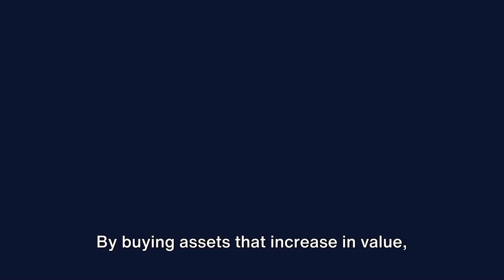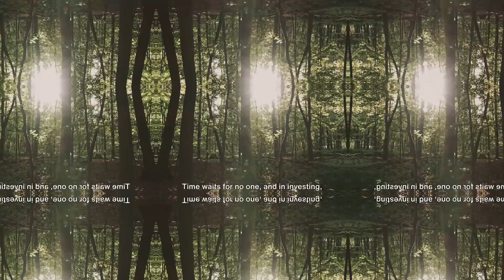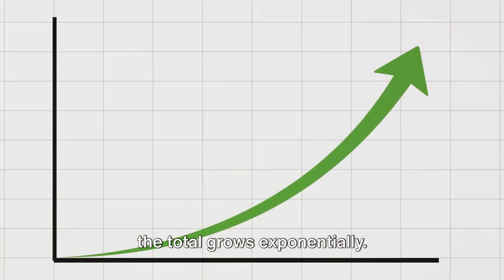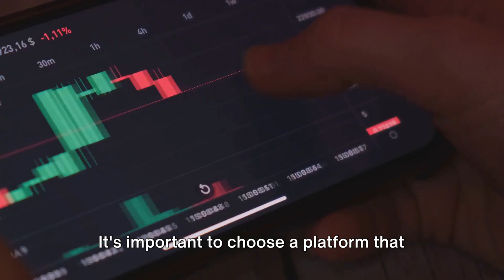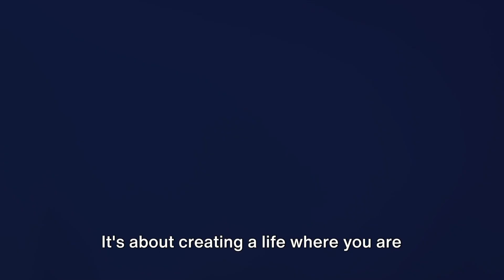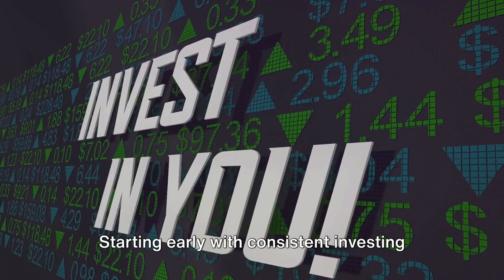Investing:Your Guide to Financia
Investing is a way to make your money work for you, with key insights including the impact of inflation, the benefits of index funds and dollar cost averaging, the importance of starting early and staying invested, and the goal of achieving financial independence.